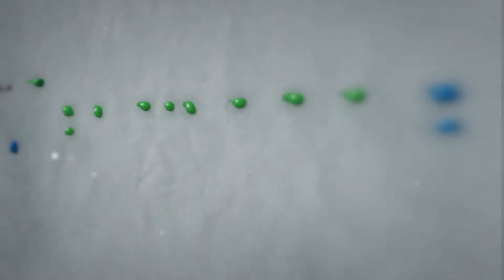Benefits of the Tradie Toolbox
Tradie Toolbox members share their experience